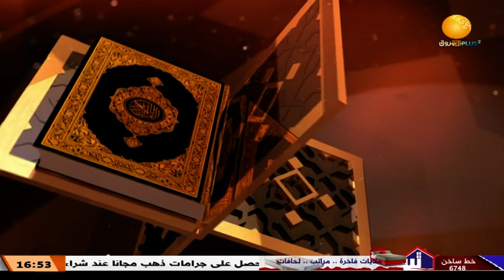شذى وأنوار ــ الحلقة 21 ـــ تفسير سورة يوسف ـ الجزء 21